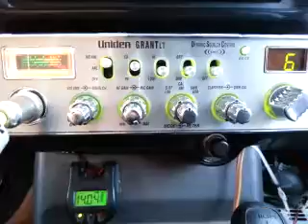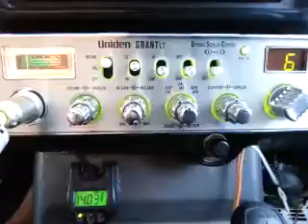08-02-2016 ModSqd 712CA